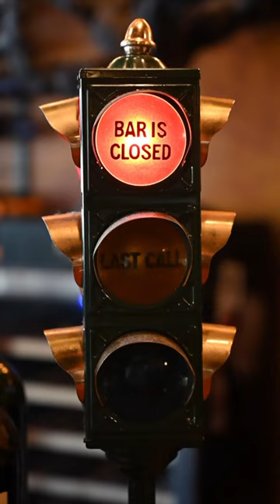Jeff's Wine Pick of the Week 🍷 Week One: Love Story Pinot Grigio by Sartori Verona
Join Copa Wine Bar's Jeff Bridges every week as he gives his picks on wines from around the world. First up, Love Story Pinot Grigio by Sartori Verona out of Veneto, Italy

This wine industry veteran has spent a lifetime finding great wines and wants to share his knowledge with you. Jeff, along with his wife Angie has been a part of the San Antonio Food & Wine scene for over 30 years.